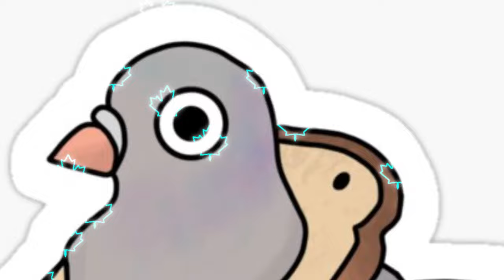House Sparrow | 4K